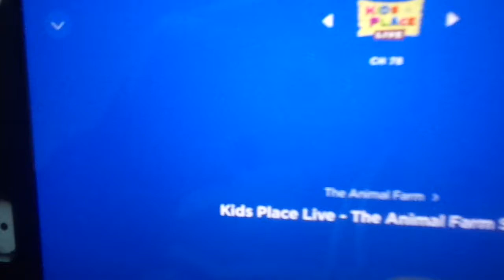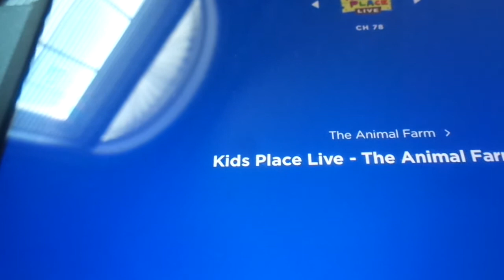Kenny on Kids Place :Live